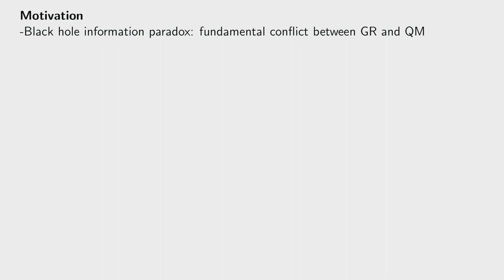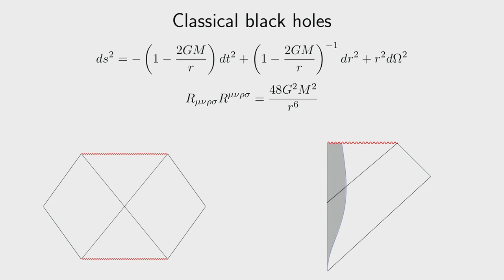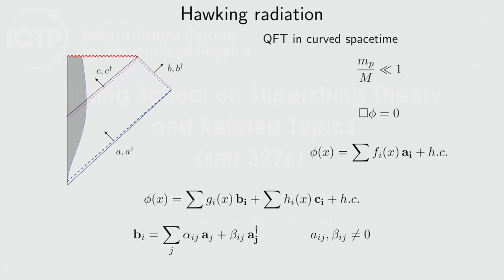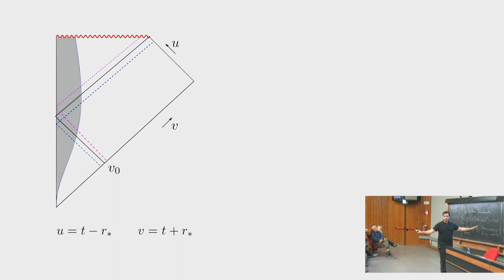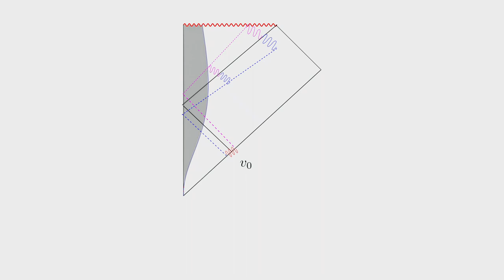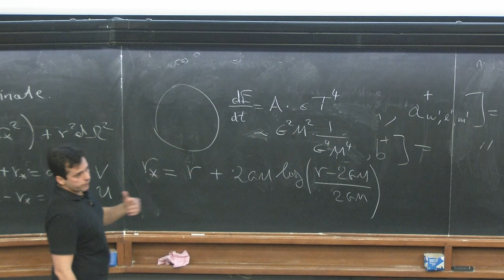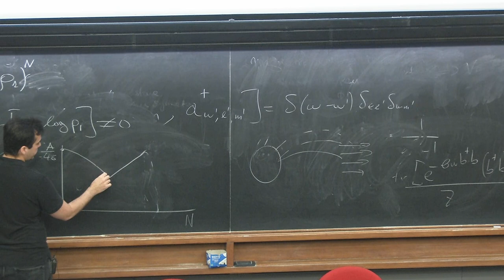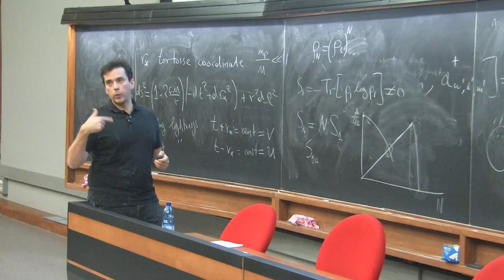Black Holes and Quantum Information - Lecture 1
Speaker: Kyriakos Papadodimas (ICTP)
2019_04_01-10_15-smr3276.mp4